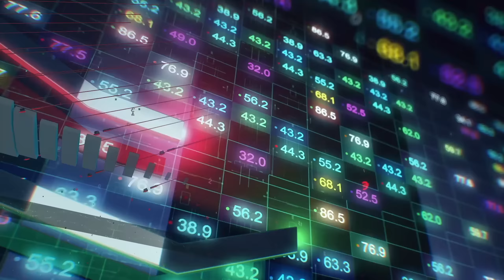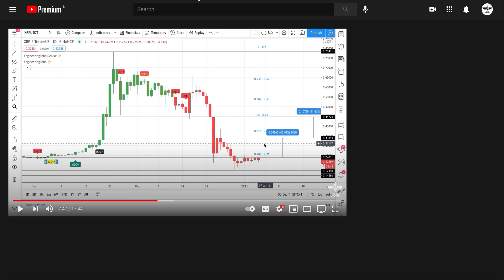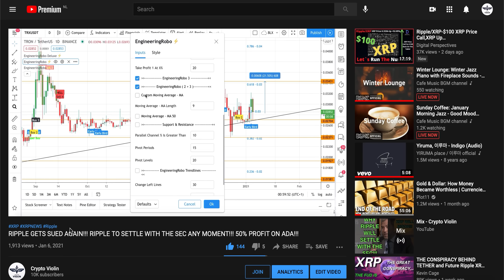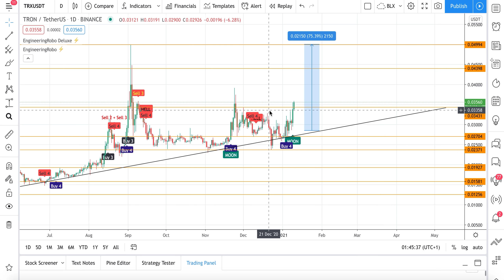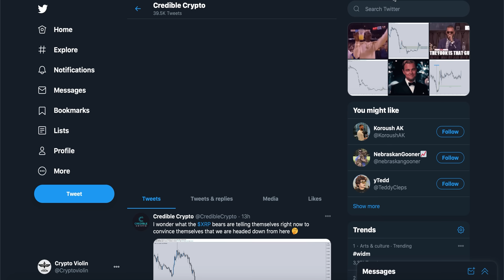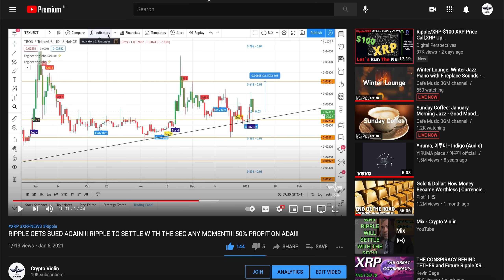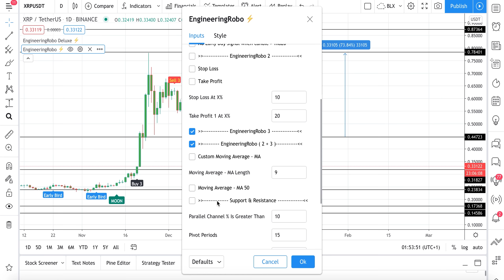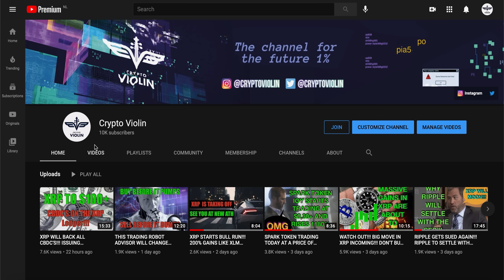XRP ABOUT TO RISE TO $1,-!!! WAKE UP AND DON'T GET LEFT BEHIND!!!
Hello Guys,

My name is Crypto Violin and I will be posting daily videos about technical analysis and fundamentals. I am a long term XRP holder and a XRP maximalist.

TRY OUT ENGINEERING ROBO NOW FOR FREE!!!

@XRP CHIZ   @XRP Ripple   @Bitcoin Foundation   @Mr. B XRP   @King Solomon   @Crypto NWO   @Official Ripple Channel   @Jungle Inc   @The Bearable Bull   @MrBeast   @Kevin Cage   @Digital Perspectives   @ExtraVOD   @Working Money Channel   @Digital Asset Investor   @CryptoJeremy   @Moon Lambo   @DustyBC Crypto News   @The Bearable Bull